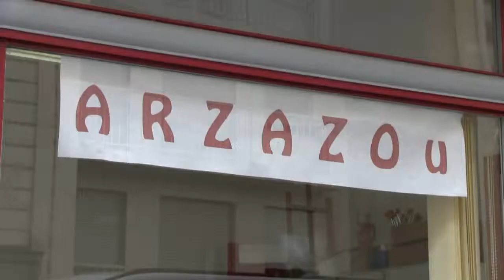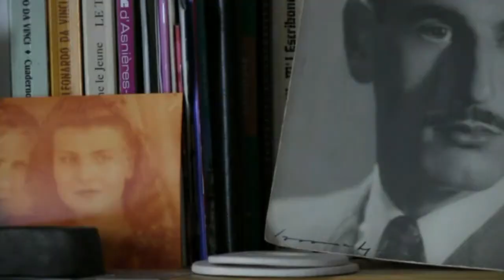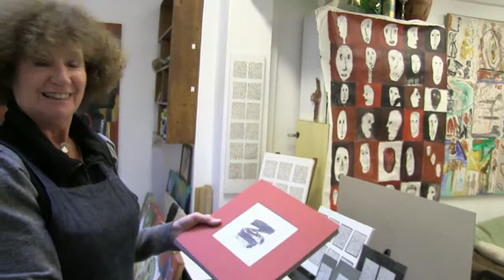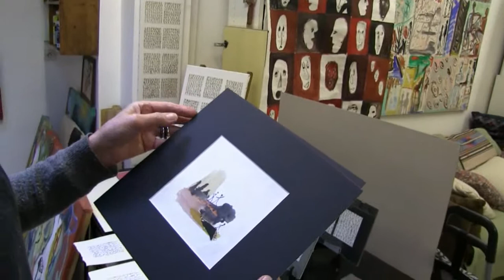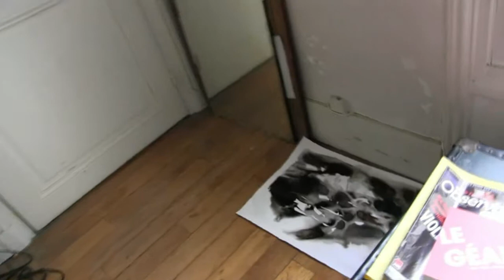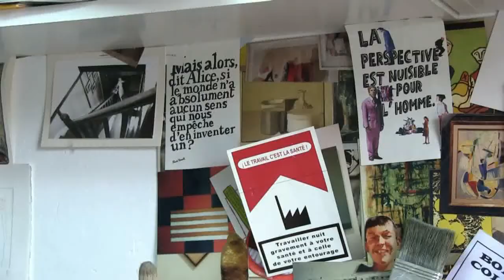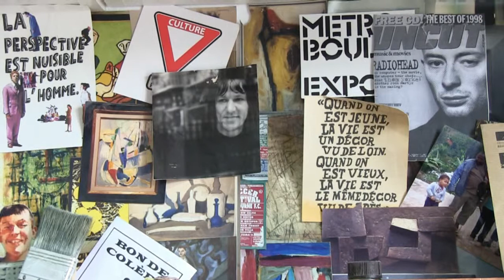4 portraits d'artistes Arzazou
Ana Maria, Betty, Rafael et Anne-Christine exposent à la galerie Arzazou les 1er et 2 juin 2013